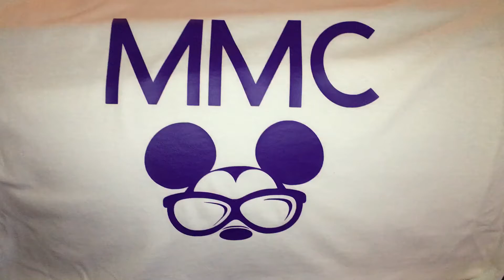MASTER-MIND-COLLECTIVE (MMC) EST 2021